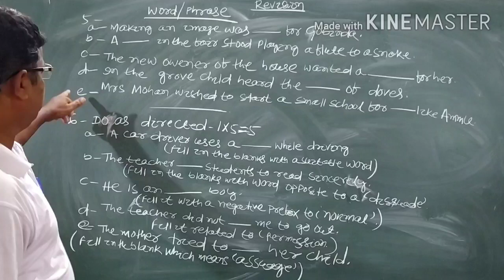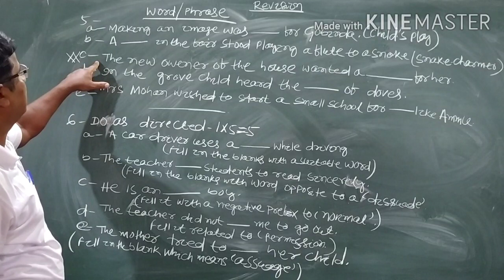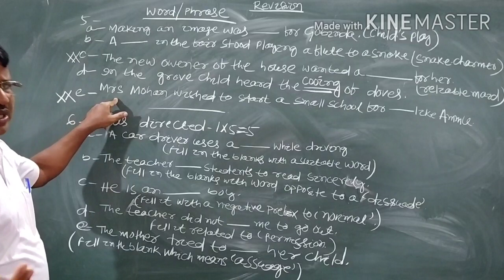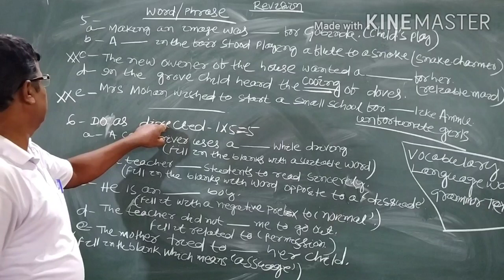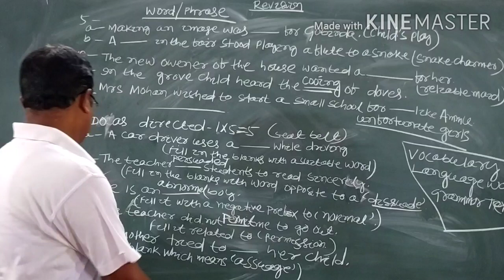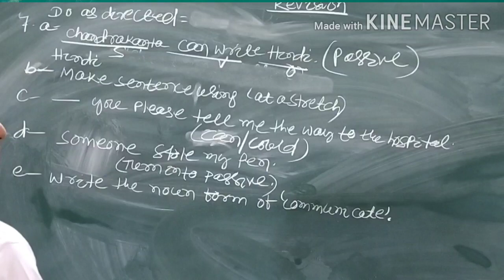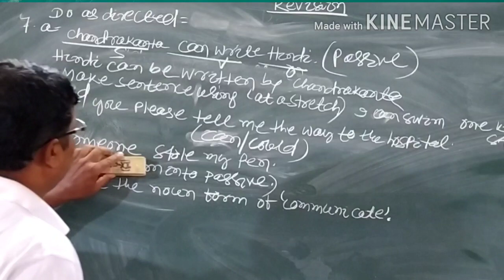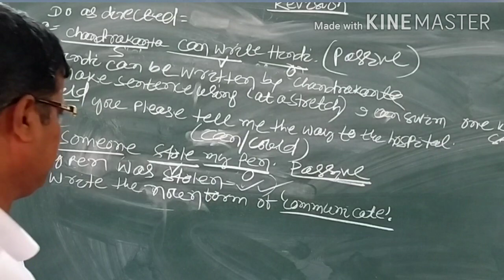Revision class, English-9th.